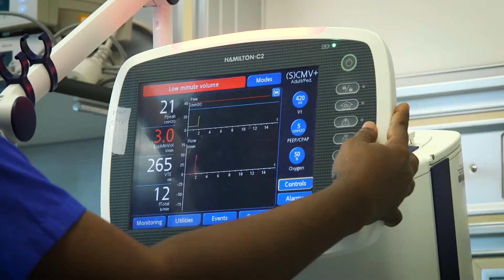Student Success: Charmaine Easley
HCC recognizes current and former students for their hard work, determination, dedication, and leadership on and off campus.

We are proud to honor and celebrate their accomplishments. They are the definition of success stories at Houston Community College.